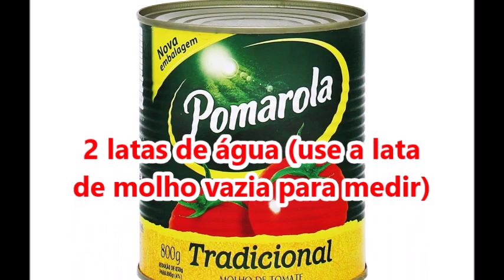RECEITA DE MACARRÃO A BOLONHESA NA PANELA DE PRESSÃO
Olá pessoalzinho querido vamos aprender juntas como fazer macarrão à bolonhesa na panela de pressão. Está receita é super fácil confira o o vídeo que vocês vão amar.